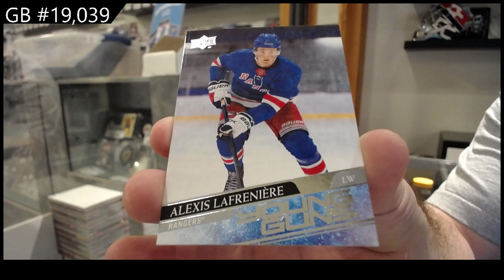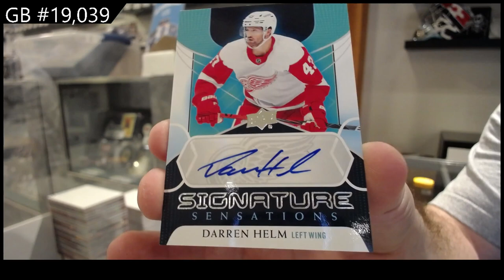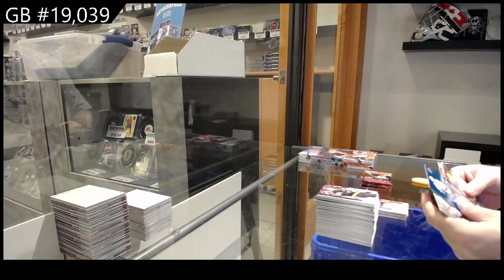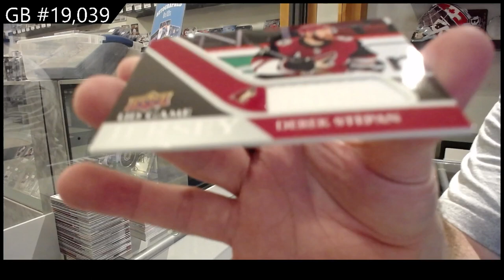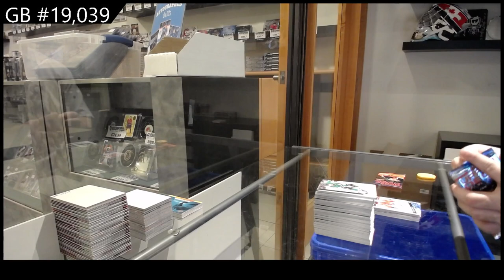20-21 Upper Deck Series 1 Hockey 2 Box Break - C&C GB #19,039